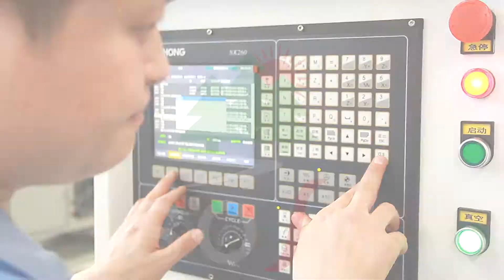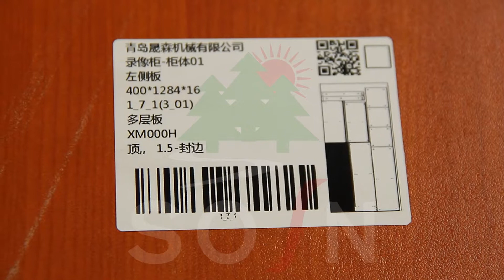SOSN double worktables cnc router with drilling group SXA1325P-2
if you want more information about this machine,find Emily(Whassapp number:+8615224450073
skype:josefinanancy)